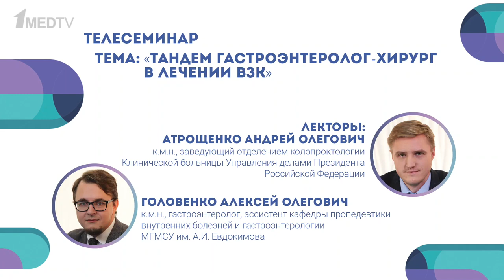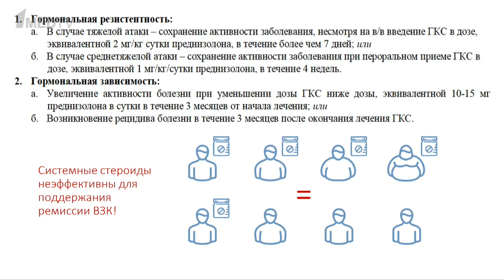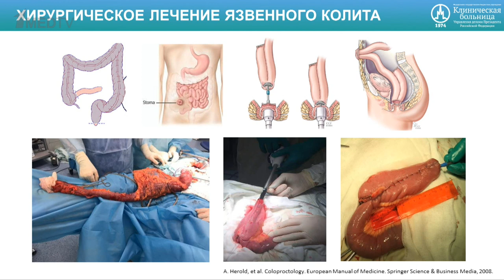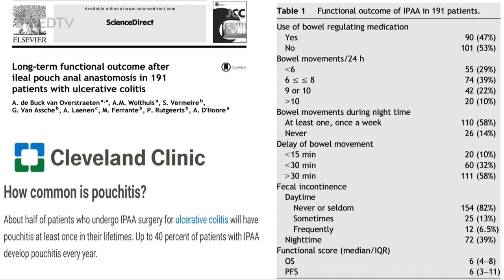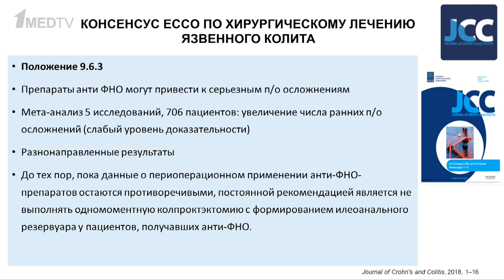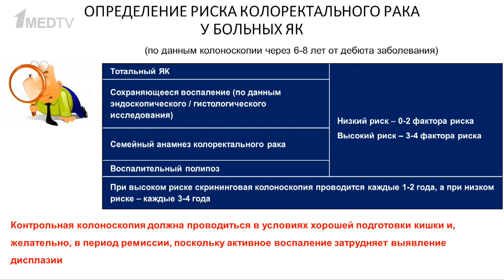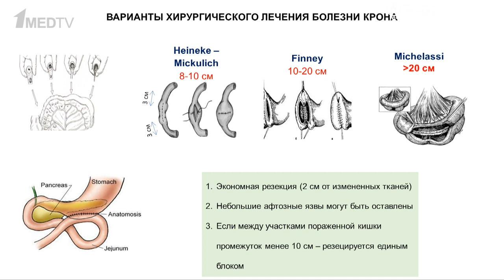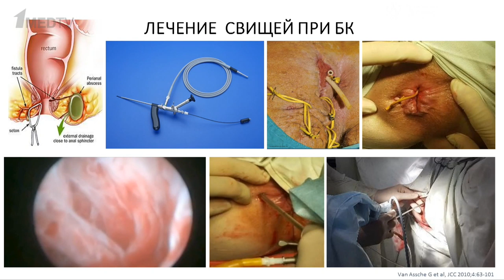Тандем гастроэнтеролог – хирург в лечении ВЗК // Диалог Алексея Головенко и Андрея Атрощенко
Информация предназначена только для специалистов сферы здравоохранения.

• Кто должен лечить пациентов с ВЗК: хирург или терапевт?
• Каковы критерии госпитализации и показания к хирургическому вмешательству?
• Заканчиваются ли «мытарства» пациента после операции?
• Какие разные свойства заболеваний определяют характер осложнений?
• Повлияет ли предоперационная терапия на результат хирургического вмешательства?

Обо всем этом – в диалоге к.м.н., гастроэнтеролога Алексея Олеговича Головенко и к.м.н. хирурга-колопроктолога Андрея Олеговича Атрощенко.